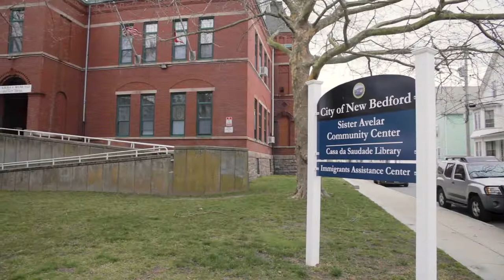Bristol Celebrates 2022